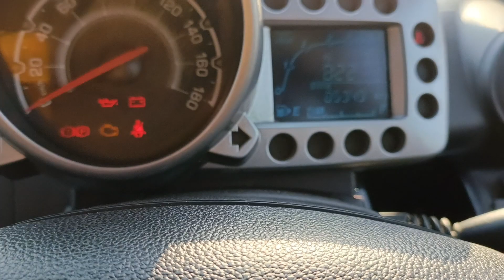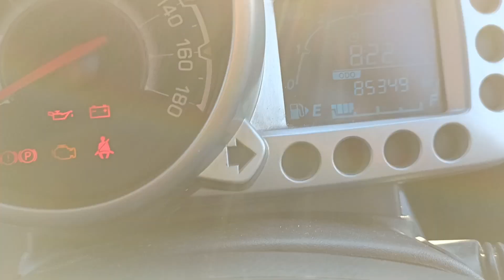Chevrolet Beat 2010 (Petrol) Full Review || MOHIT JAKHAR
मोटर साईकिल से भी सस्ती कार ✌️| Chevrolet Beat 2010 model full review